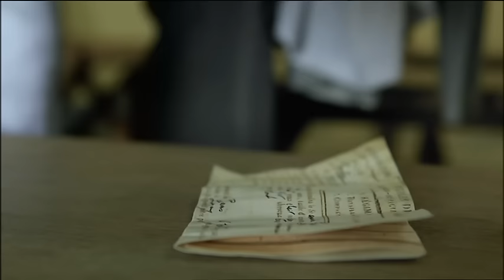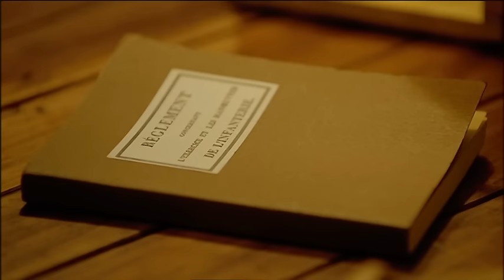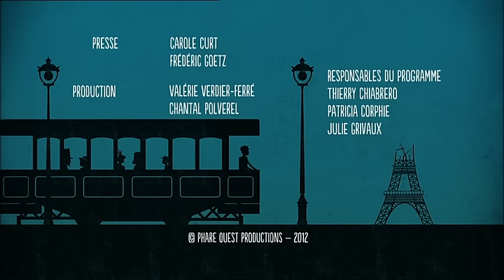Le visiteur de l'histoire : Au coeur de la bataille de Waterloo, 18 juin 1815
Le visiteur de l'histoire
Au coeur de la bataille de Waterloo, 18 juin 1815
Deux jours avant la bataille de Waterloo, le Visiteur, alors conscrit, rejoint son unité en Belgique et apprend comment se déroule la formation des nouvelles recrues.

Trois jours durant, Arnaud Poivre d'Arvor se plonge dans un environnement historique entièrement reconstitué, et découvre ainsi les moeurs d'une autre époque.